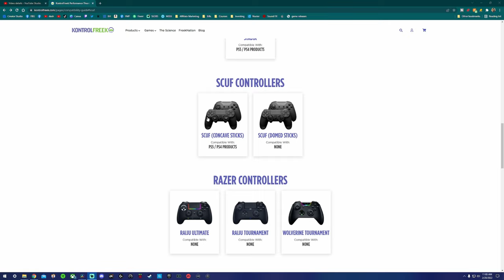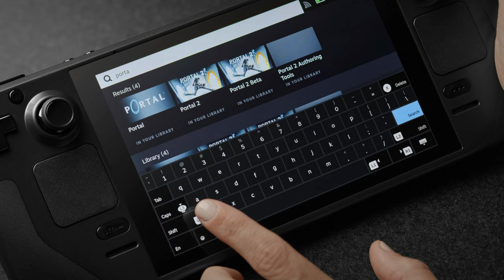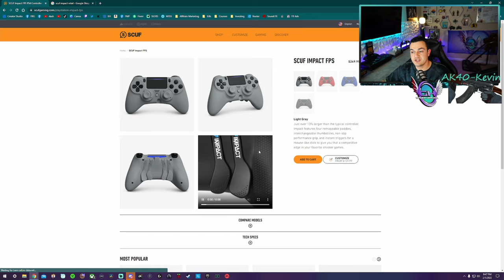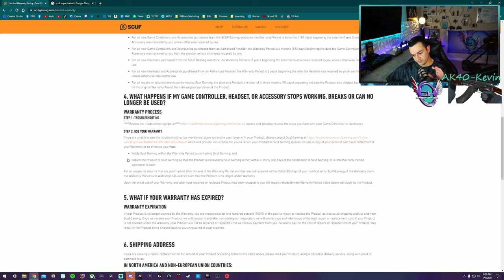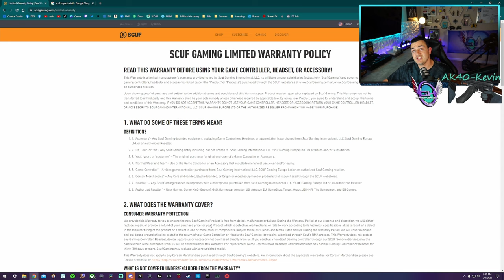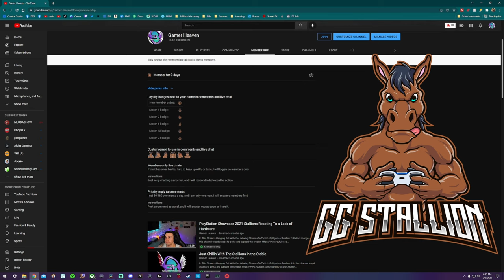Scuf Impact Controller Review-Bad In 2017, Worse In 2022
This controller had an unreliable and uncomfortable paddle design when it released in 2017 for the PS4, and fast forward to 2022 where the premium and custom controller market is ripe with great controllers in each price point, and this chunk of Corsair owned plastic hasn't aged well. With poor reliability, proprietary tools to change thumb sticks and remap the rear paddles, ergonomic shape only preferred by a small amount of gamers, and low price to performance or bang for buck, this controller is worth talking about one last time.

0:00 intro
0:38 History, price, and platform
1:50 packaging and included accessories
4:25 don’t buy from Amazon
5:48 ergonomics
6:04 d-pad and face buttons
6:17 trigger and bumpers
6:23 thumb sticks
6:54 rear paddles
8:35 2022 has so many aftermarket controllers
9:24 plastics are cheap
10:38 it’s a dated design
10:56 remapping rear paddles
11:07 verdict
13:30 different versions
14:32 warranty
15:35 Outro

"Stallions" %5 off

**My Gear**

3rd Monitor (40” TV)

Razer Viper Ultimate:

Elgato Stream Deck XL:

Elgato Key Light Air:

Elgato Ring Light: